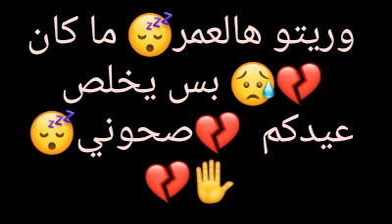ڪَِكٍْݪ عٛٱﺂمَِـۥـِمٛ و໑ٱﺂنټو໑ بخًِخيࢪ رح ناﭑم لعٓيد ڪلۅ ببسس يخًِخلص صحۅني ☻🤐😪